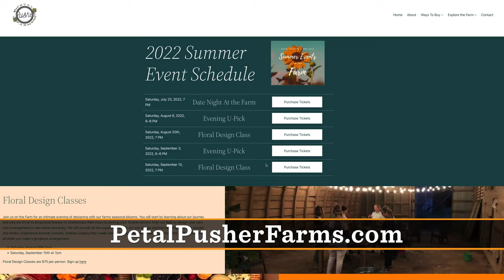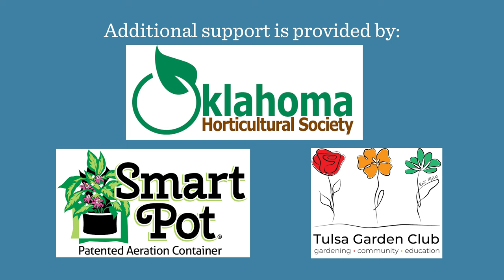Oklahoma Gardening August 6, 2022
0:00 Welcome to Oklahoma Gardening!
1:18 AAS: Icicle Eggplant
Host Casey Hentges shows us an All-America Selection eggplant that has a non-traditional color.

4:14 Turfgrass
OSU Extension Specialist, Dennis Martin, explains how turf grasses such as bermudagrass and buffalograss handle summer drought dormancy and green up when rains resume. He also takes a look at Carex sedges and their resiliency in the heat, cold and drought.

11:38 Ketchup 'N' Fries™ Tomato Plant
Host Casey Hentges introduces us to a tomato plant that is grafted onto a potato.

14:26 Sun Exposure Tips from the OSU-Tulsa Medical Center
Stacy Chronister, internal medicine physician with OSU Medicine, shares what steps gardeners can take to protect themselves from the heat and sun exposure this summer.

18:56 Petal Pushers Cut Flower Farm
Jerí Irby, owner of Petal Pusher Farms, explains how they utilize succession planting to grow a beautiful bouquet of flowers in a kaleidoscope of colors.

Questions?